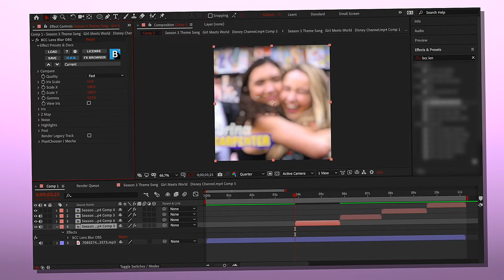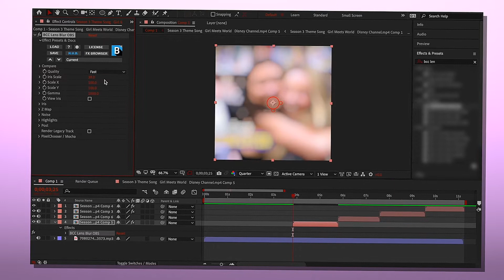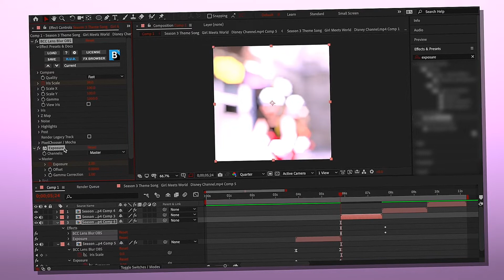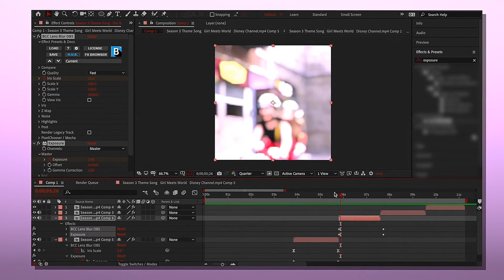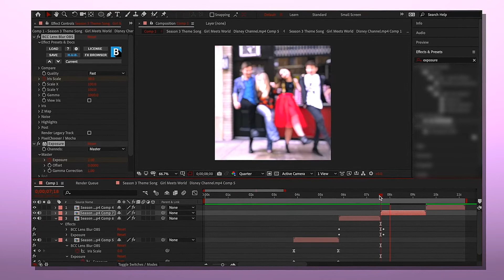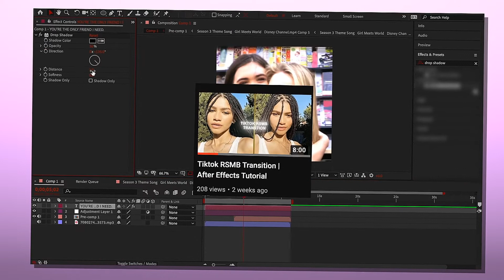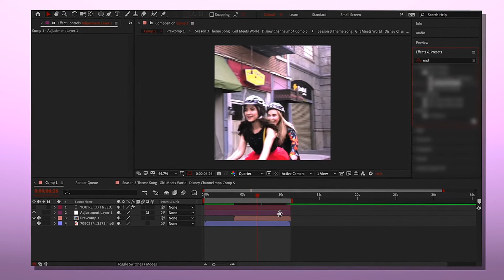Watch me edit (After Effects) | With Commentary